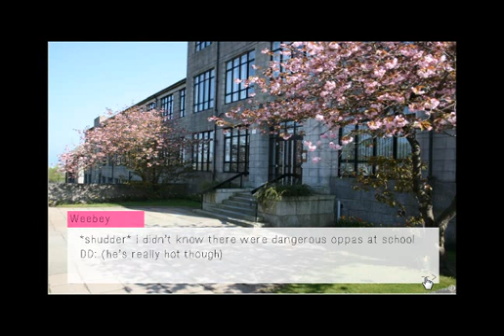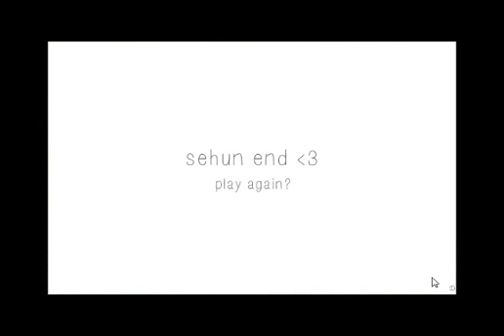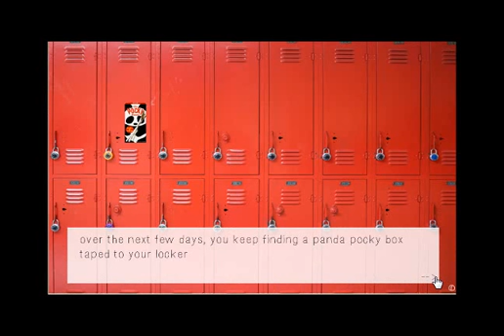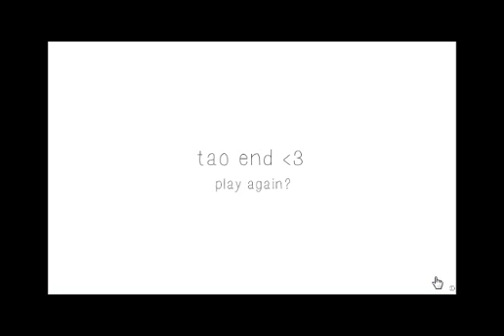EXO Dating SIM! [2] Exo Academy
Well hello there this is the information hub;

Pugs are love Pugs are life.